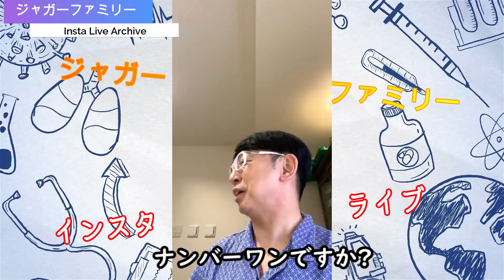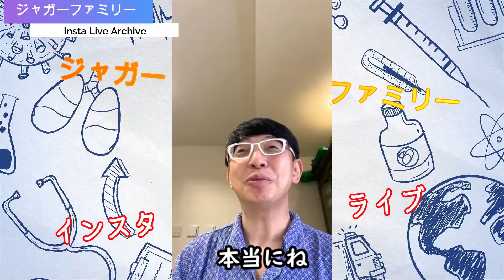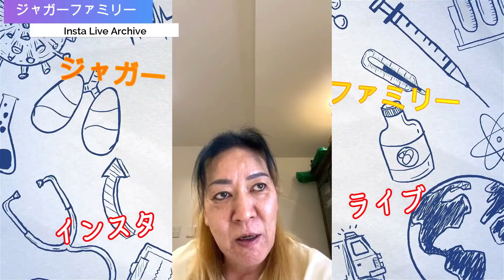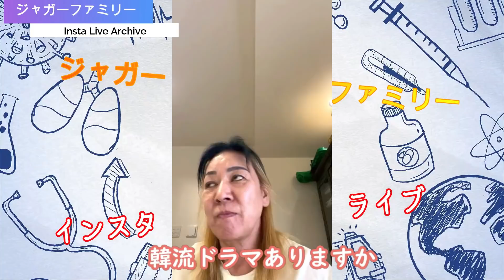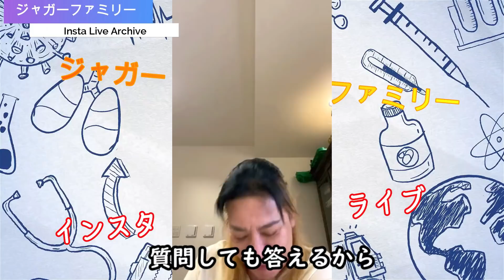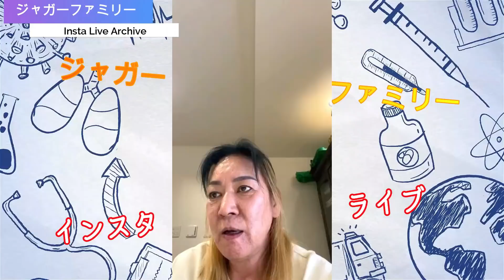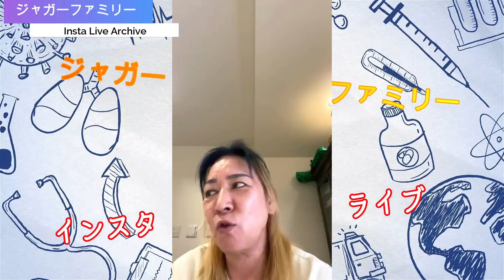残された時間はわずか、最高に暖かい家族の時間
0:00ラファエルさんとのコラボ＆出会いについて
6:20ジャガーさん登場！
7:40受験の最中ジャガーさんはどんな気持ちだった？
10:20ジャガーさんはJJと離れるの寂しくない？
13:20ペットは飼わないの？
14:20いろいろ質問コーナー、ほぼ家族漫才